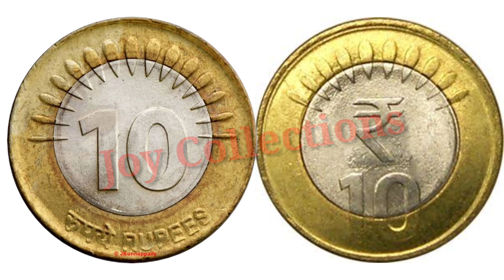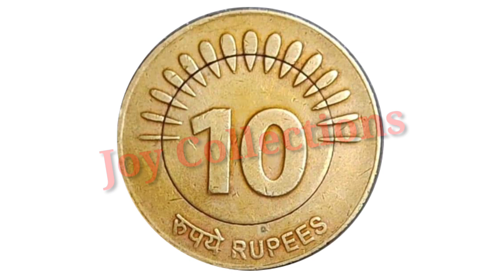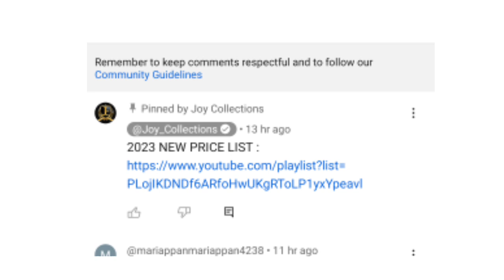10 RUPEES COIN VALUE (2008 - 2019) / Joy Collections / villupuram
JOY COLLECTIONS
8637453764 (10 AM TO 3 PM ) CALLS ONLY